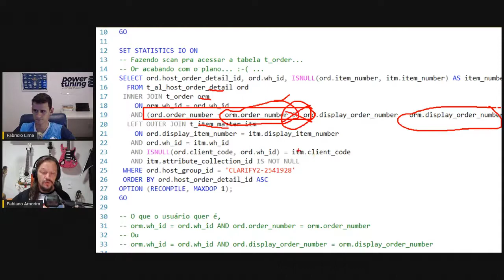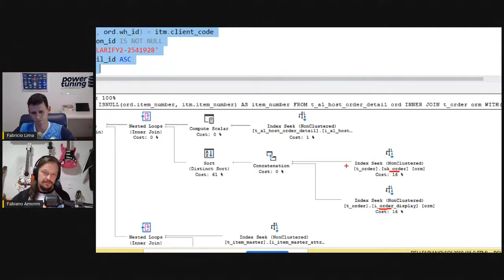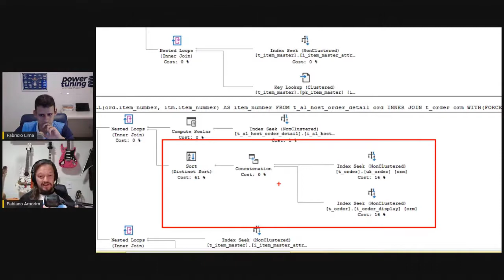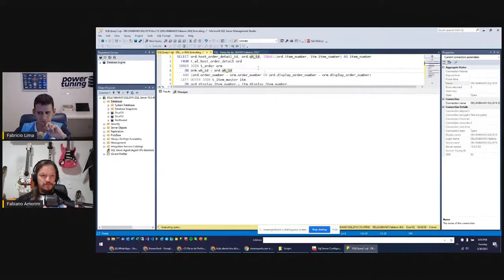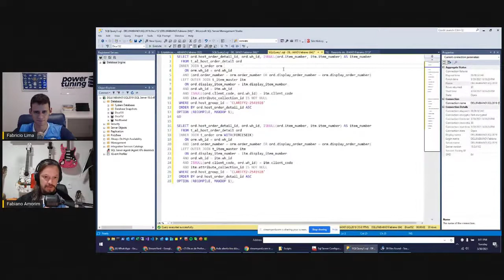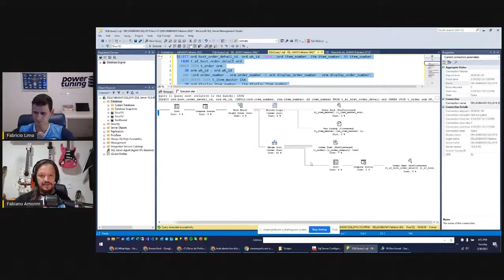[TUNING] O otimizador conhece a melhor opção de um plano, mas as vezes não escolhe ela por padrão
Estamos selecionando alguns dos momentos especiais das nossas power lives em vídeos curtos para atingir mais pessoas com esses conhecimentos.

Nesse vídeo o Fabiano Amorim mostrou uma query com problema que tinha um OR no meio de um join. Ele falou de algumas formas de otimizar essa query e mostrou uma delas que seria dar um FORCESEEK para ele fazer um index intersection.

Forçando o índice conseguimos ver na comparação dos dois planos que o custo é menor. Mas mesmo assim, o otimizador não escolhe esse plano para processar essa query. É um comportamento um pouco estranho na opnião deles, mas não foi possível chegar a uma conclusão sobre o motivo exato do SQL Server não escolher o plano. Ficou um dever de casa para validar uma possibilidade de abrir um chamado na microsoft para tentar pegar uma resposta com o time de produto do SQL Server.